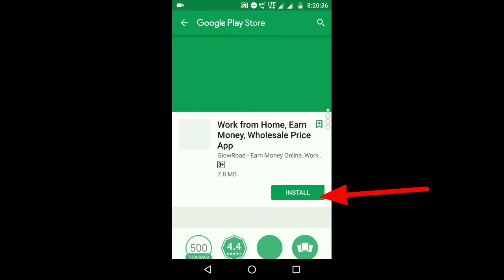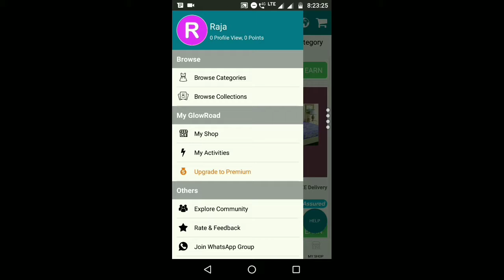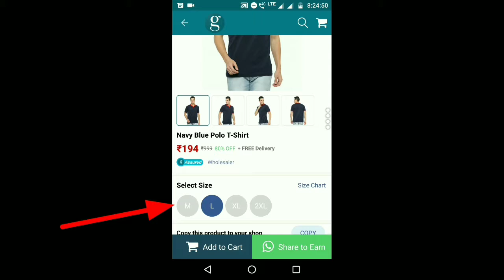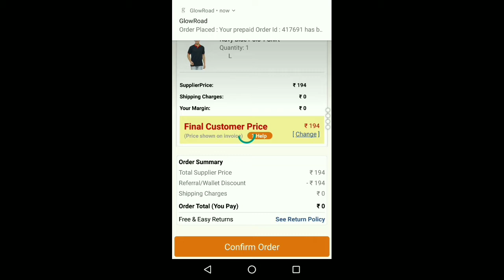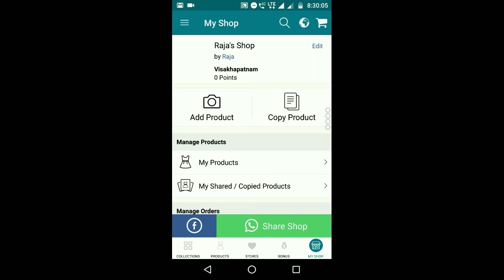(Expired) Free shopping products worth 200 || bought today || don't miss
Get any product for free up to Rs.200